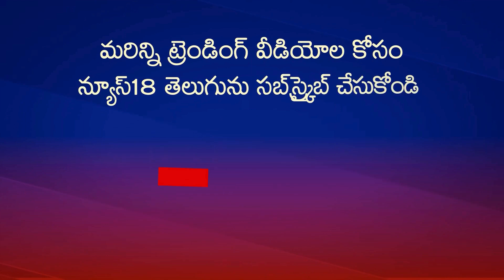Good News for Uneamployed | Central govt to Implement a Scheme | Ayushman Mithra | News18 Telugu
నెలకు రూ.30,000.. కేంద్ర పథకం.. పొందేందుకు ఇలా దరఖాస్తు చేసుకోండి
Ayushman Mithra | PM Modi | Central government Scheme | Ayushman bharath